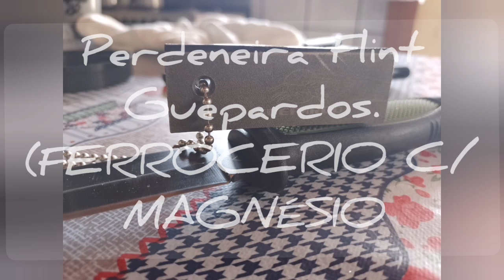PERDENEIRA FLINT DA GUEPARDO.